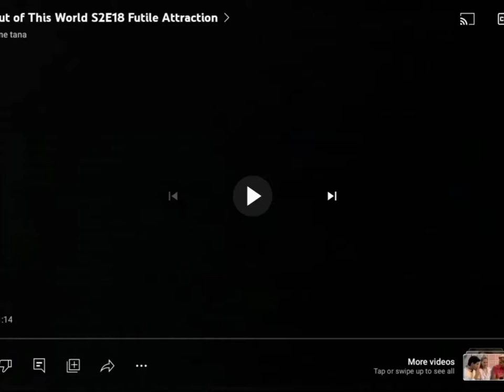Out of This World | Season 02 Episode 18 Opening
Staring with Donna Pescow, Joe Alaskey, Buzz Belmondo, and Maureen Flannigan.
This name of the episode was Futile Attraction Season 02, Episode 18.